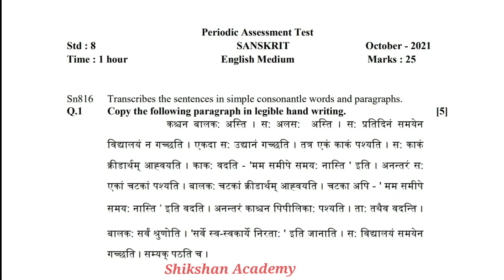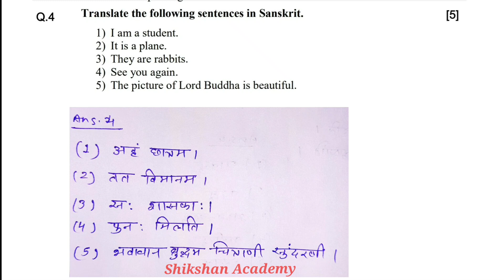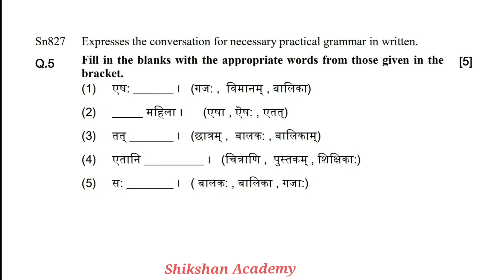STD 8 Sanskrit | Periodic Assessment Test | October-2021 | Unit Test Solution | Ekam Kasoti Solution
STD 8 Sanskrit | Periodic Assessment Test | October-2021 | Unit Test Solution | Ekam Kasoti Solution | Ekam Kasoti Solution  |